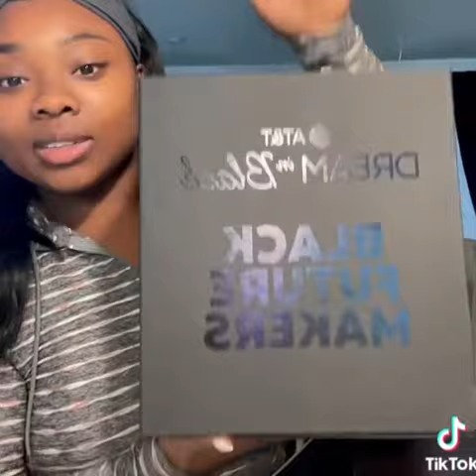‘s dog champion is so cute